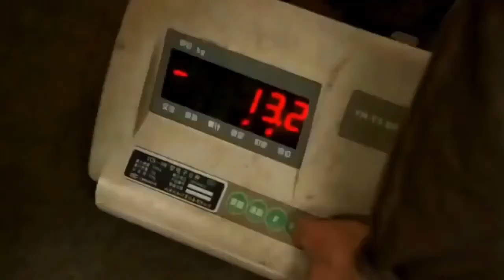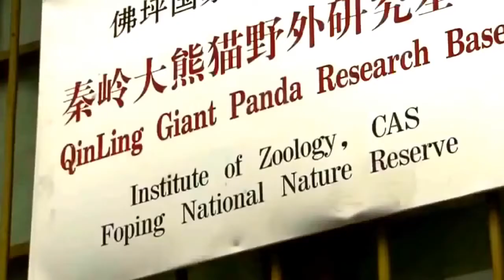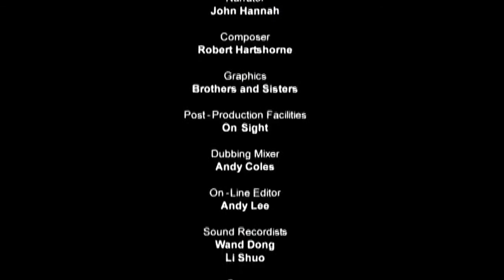National Geographic and BBC documentary on life of Panda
The reason for this Panda's are rare on earth documentary on life of Panda
Created by using Creative Common from this reference